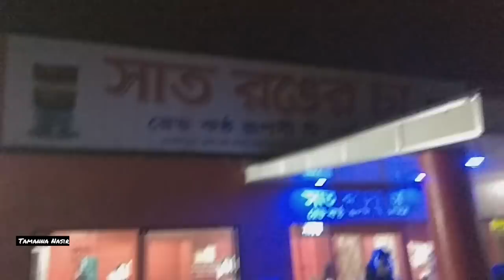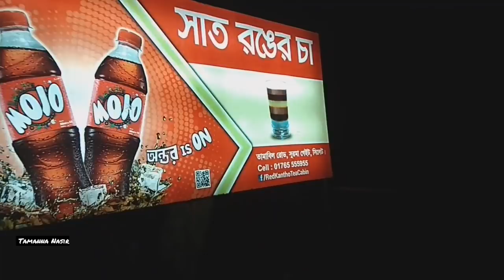Lalakhal Tour | লালাখাল | সাত রংয়ের চা | মনিপুরী শাড়ি | সিলেট বাংলাদেশ | Tammana Nasir